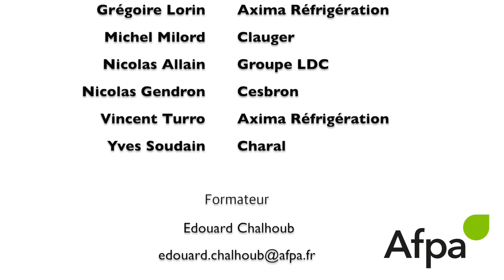Fin de la formation pour les techniciens en froid industriel millésime 2017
Retour d'expérience sur la session de formation 2017; Technicien d'Intervention en Froid Industriel de l'Afpa d'Alençon.